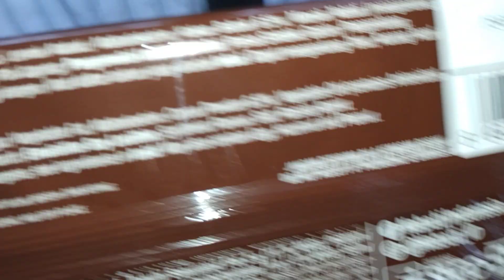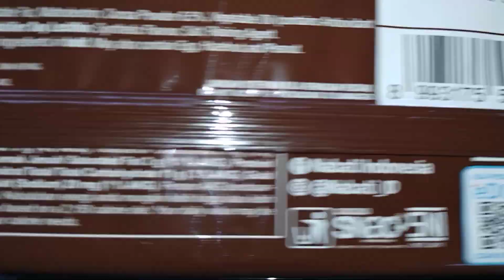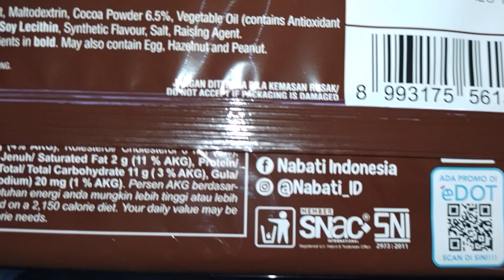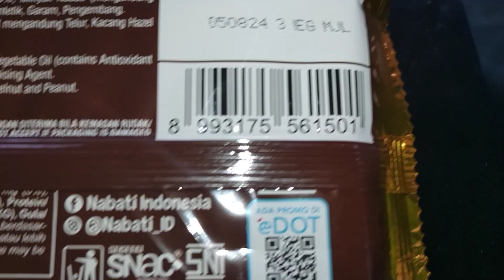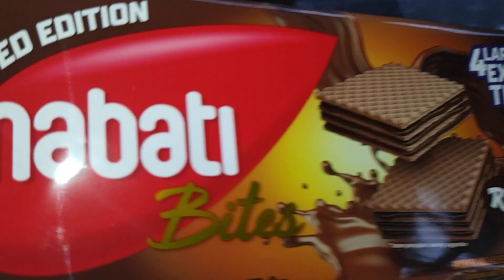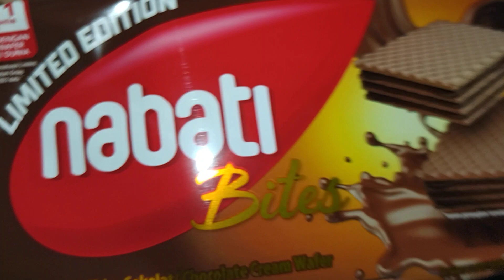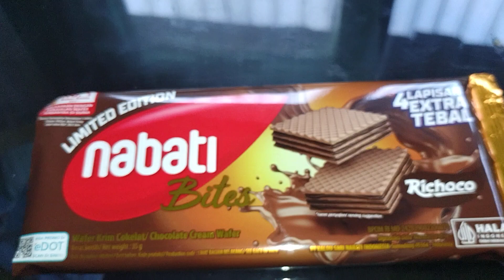Review Produk #2739 : Nabati Bites Limited edition Richoco